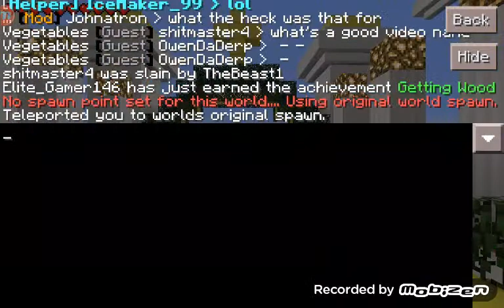The beta mc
Guys join the server only for [0.11.1 and 0.11.2] the iP is a41931.leet.cc port 41931